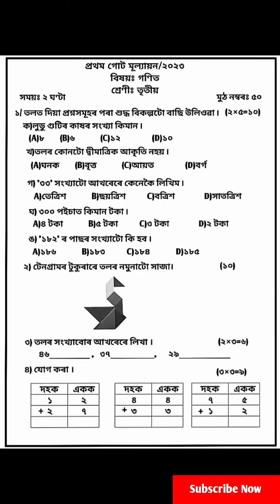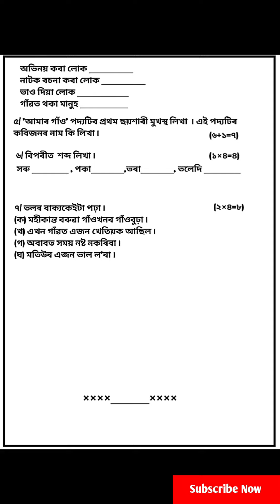1st Unit Evaluation sample Question Paper class 3 || প্ৰথম গোট মূল্যায়নৰ প্ৰশ্নকাকত তৃতীয় শ্ৰেণী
In this video, we are discussing about Class 3 First Evaluation Question Paper 2023 প্ৰথম গোট মূল্যায়নৰ প্ৰশ্নকাকত তৃতীয় শ্ৰেণী. This video is helpful for teacher, students and parents.

Join us

Query solve :
Class 3 First Term Evaluation Question Paper
1st unit Evaluation 2023 question paper Class 3
প্ৰথম গোট মূল্যায়নৰ প্ৰশ্নকাকত তৃতীয় শ্ৰেণী
Question paper class III (2023)